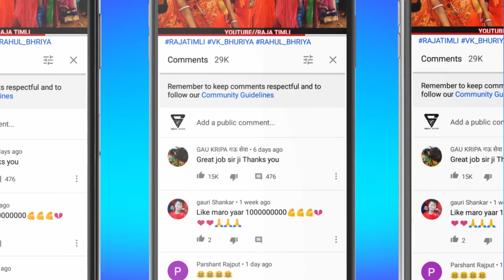🪔दिवा_करू_के_दिवा_बत्तीकरू_तारी💞_मारी_जोड़ी🤩जमेली एक_1नंबर/Vijay Raj damor vk bhuriya ll बडवो Dance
singer Vk bhuriya Vijay Raj damor

badvo timli song 2024

new Song vk bhuriya

new vk bhuriya timli

Vijay Raj damor New song